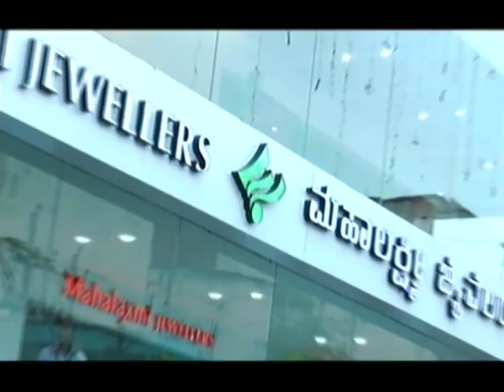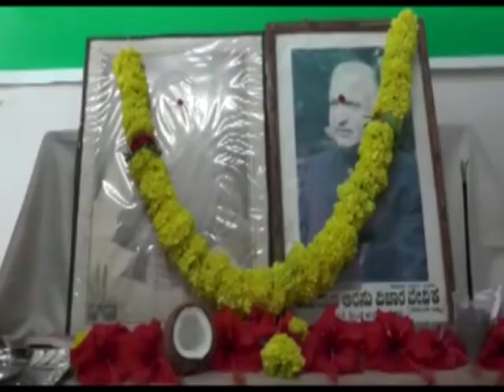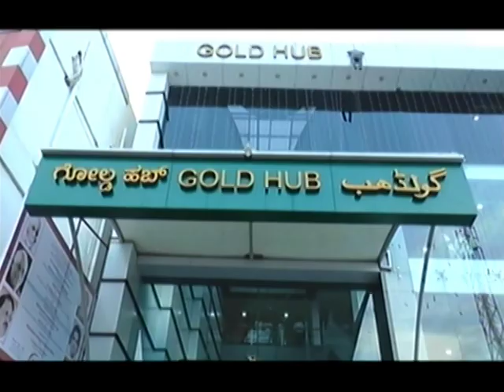20 AUGUST NEWS FINAL